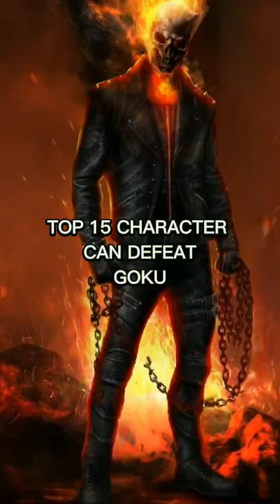TOP 15 CHARACTER CAN DEFEAT GOKU IN MCU | Ainsi Bas La Vida